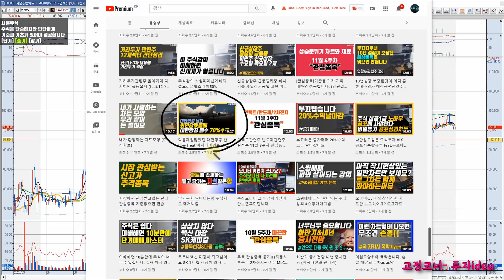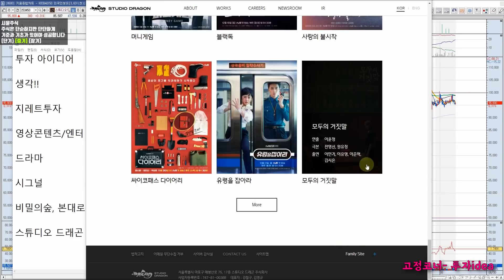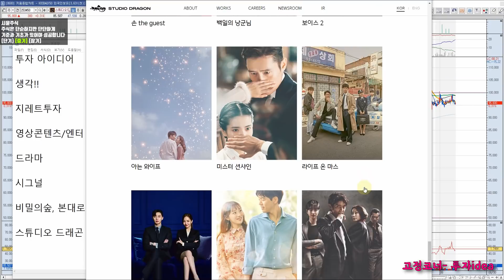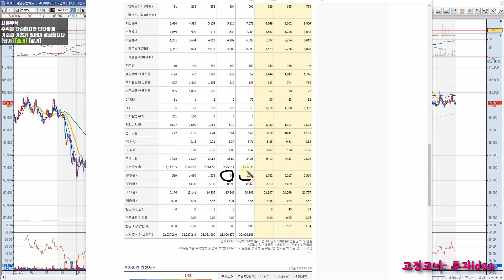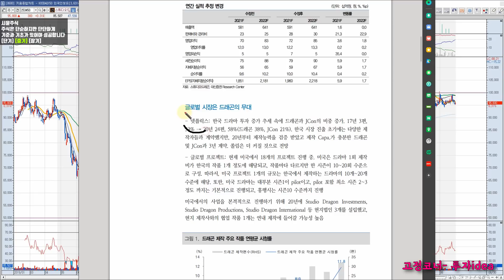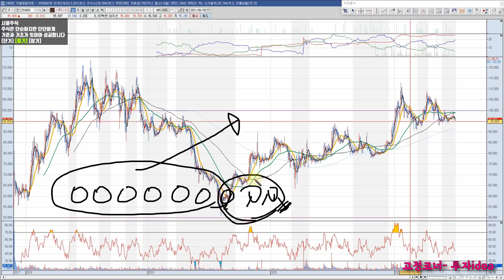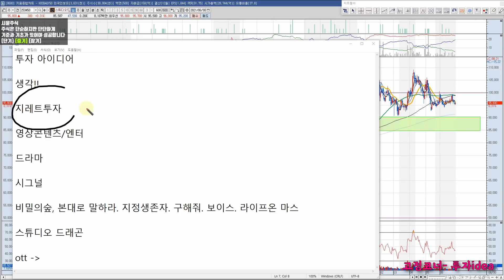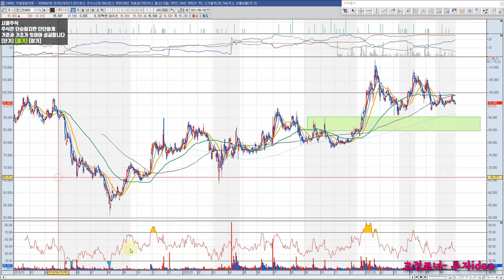나의 기대 종목 전지현 그리고 넷플릭스 가슴이 웅장해진다 (고정 코너 투자아이디어1탄)